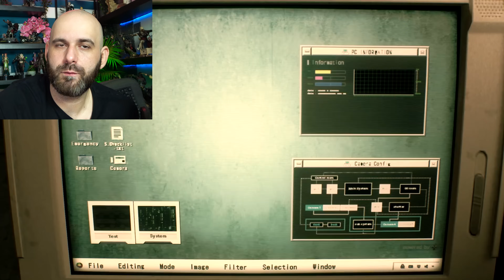XDefiant serait un "Pay To Fast" mais pas "To Win"🧐 Les précos AC SHADOWS on explosé ? WUKONG, RE1,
Programme :
0:00 Intro
0:09 Nouveau trailer Black Myth Wukong
0:47 Larian monte un 7eme studio
1:45 Grosse annonce Palworld a venir pendant le SGF
2:48 Dragon Ball Sparking sortirait le 1er octobre
3:38 Des infos sur Resident Evil Re-Remake
4:49 Star Citizen est actuellement gratuit
5:38 Assassin's Creed Shadows c'est énormément préco
6:36 Ghost Of Tsushima passe top 2 des jeux Play sur Pc
8:09 XDefiant n'a pas de Pay to Win mais du Pay to Fast
10:18 La maj Redfall "mode hors ligne" aura bien lieu

💥 Me soutenir 💥

🌍 Mes Réseaux 🌍

Id PSN
shadbug
Communauté PSN
Les Buggés